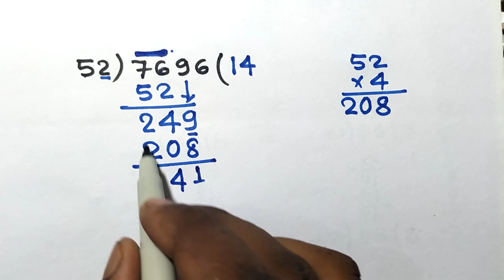बड़ी संख्या का भाग कैसे करते है | divide kaise karen | badi sankhya ka bhag | bhaag | maths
बड़ी संख्या का भाग कैसे करें
बड़ी संख्या का भाग कैसे दें
बड़ी संख्याओं का भाग करने की आसान ट्रिक
बड़ी संख्या का भाग
बड़ी संख्या का भाग करने की ट्रिक
बड़ी संख्या का भाग देने का तरीका
बड़ी संख्या का भाग देने का तरीका सिखाएं